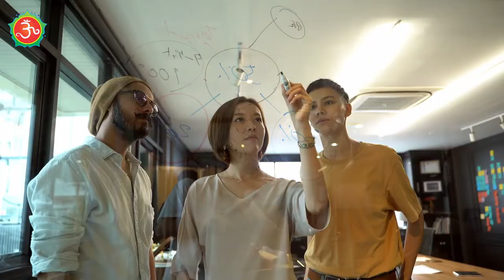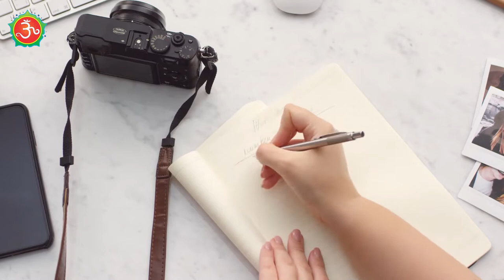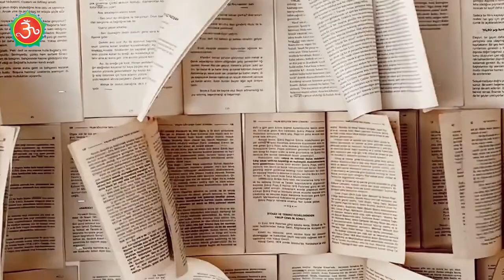ज्ञान :मन ,बुद्धि ,चित्त व अहंकार से परे ।। सत्य को कैसे खोजें ।।